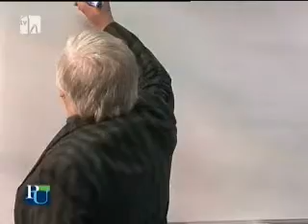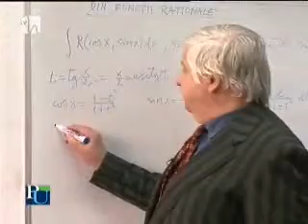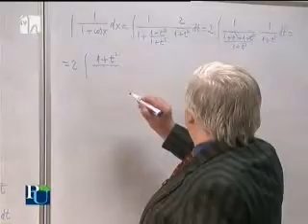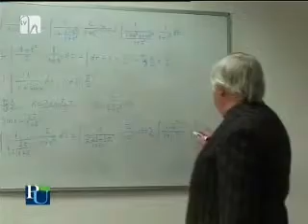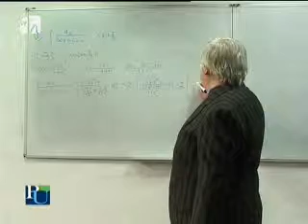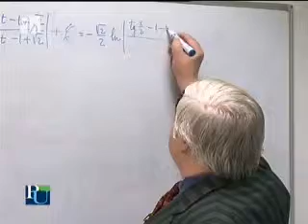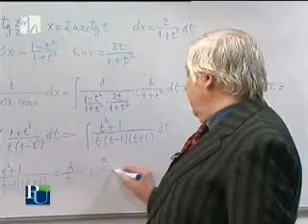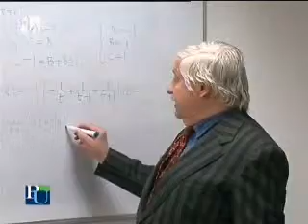Matematică pentru Bac. Prof. Sorin Rădulescu (11)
Integrale nedefinite care se reduc prin substituţie la integrale din funcţii raţionale.  (2)